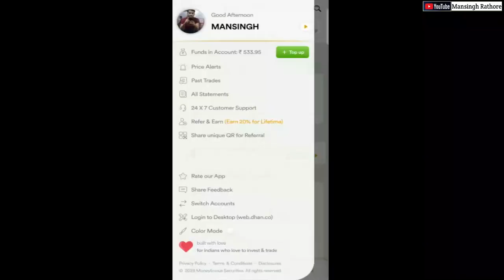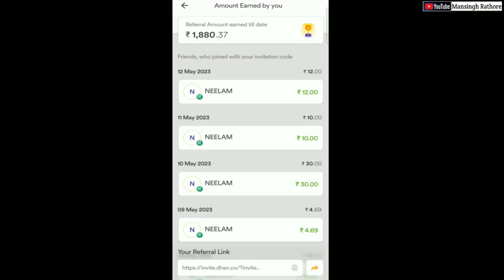Dhan App Review 2023 | Zero Amc Charges and Zero Brokerage Charges | All Segments Brokerage Free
dhan app brokerage plan
dhan app brokerage charges
free brokerage company
free brokerage demat account
free brokerage trading app
free brokerage app
zero amc charges and zero brokerage charges
free brokerage trading app in india
all segments brokerage free
free brokerage in f&o
f&o brokerage free demat account
zero brokerage share market app
dhan app full review hindi